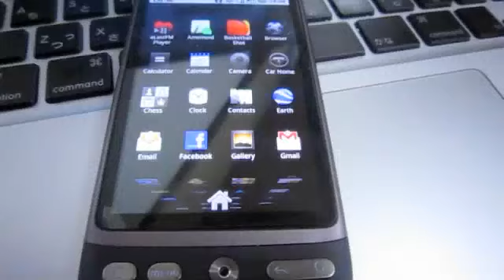Google Earth on unlocked HTC Desire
This is Google Earth on unlocked HTC Desire.

Yes, it runs smoothly.